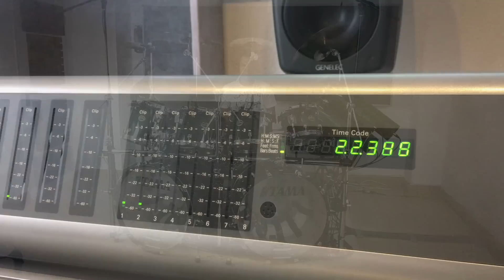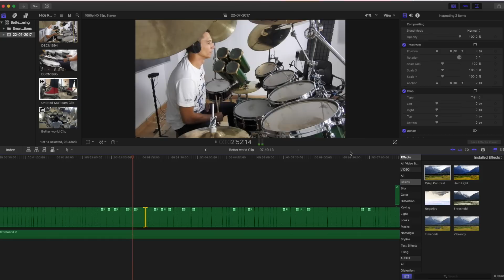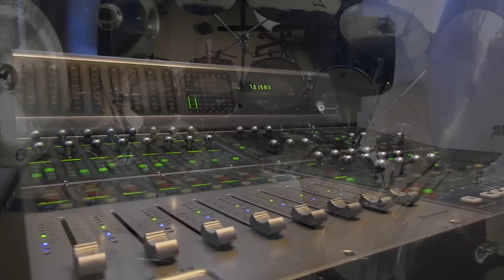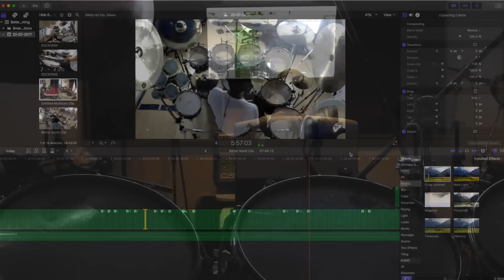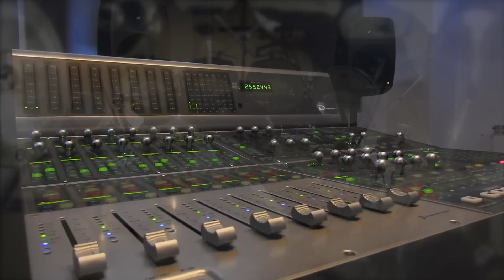Better World (TOTO) - Drum Cover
My cover of the song Better World from TOTO's Mindfields album.

Original song "Better World (Parts I, II & III)" is a copyrighted property of Toto and Sony Music.

Drums were recorded and mixed in my studio.

My kit:
Tama Starclassic drums EU store
Tama Snare drums
Zildjian A-custom cymbals:
17" Crash Cymbal EU Store
18" Crash Cymbal EU Store
19" Crash Cymbal EU Store
22" Ride Cymbal EU Store
14" Hi-Hat Cymbals EU Store
Stagg cymbals:
22" Traditional China Cymbal EU Store
24" SH China Cymbal
10" DH Hi-Hat cymbals EU Store
Custom made Gong-drum
Custom made Octobans

Microphones:
Shure Beta 52
Shure SM57
Shure Beta 98D/S
Aston Spirit EU Store

Recording gear:
UA Apollo8
Audient ASP880 EU Store
AVID Pro Tools
Focal Spirit Headphones
Shure SE215-K Sound Isolating Earphones
Cordial Cables

Cameras:
iPhone 6s EU Store
GoPro HERO 4 EU Store
DJI OSMO mobile EU Store